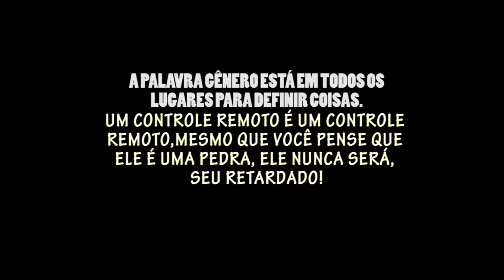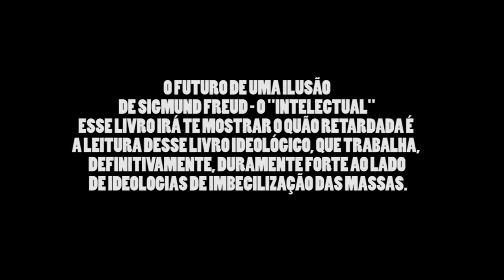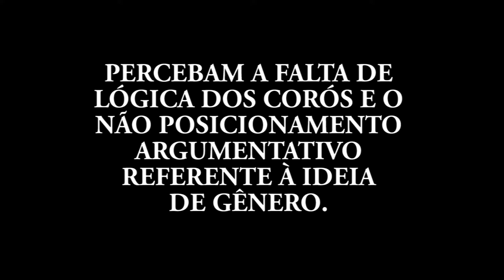O MUNDO REAL NÃO É UMA IDEIA, MAS SIM UM FATO!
Doutrinadores polidos e envernizados à tinta de ilusão são os maiores responsáveis em tornar os seres humanos esses corós que vemos hoje em dia. As universidades estão repletas de idiotas, que são extremamente úteis para o cumprimento da agenda comunista global.